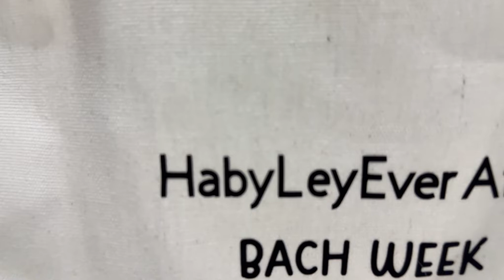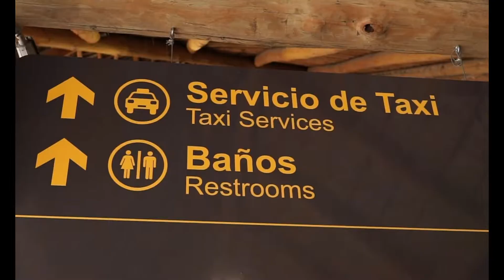13 Years Later I'm Finally Going to See my Brother & Sister | Pick up From the Airport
Hey there, everyone! Today, we have a special video for you, as we're going to share a heartwarming story about a beautiful wedding day.

So, let's dive right in!
It's been 13 years since I last saw my brother and sister, and now, I'm about to reunite with them at the airport for my wedding. This will be the first time Haby, my fiancé, will meet them face to face. I can't wait to see their reactions and share this special moment with them.

Once we're all together, we'll be joined by our bridesmaids and groomsmen, as well as some family members who will be picked up from different airports in the Dominican Republic. It's going to be an emotional and memorable day for all of us.

I'm so grateful to have my brother and sister by my side on this journey, and I can't wait to see their faces when they arrive. It's going to be a day filled with love, laughter, and unforgettable memories.
Thank you all for joining us in this special moment.

We hope you enjoyed this heartwarming story, and we can't wait to share more with you in the future. Until next time, take care, and enjoy your day!